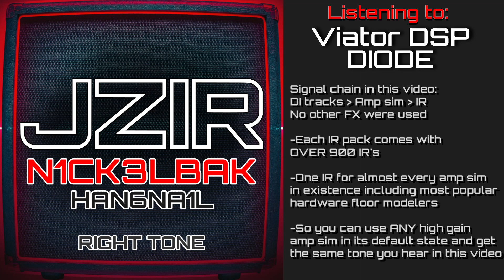N1CK3LBAK - HAN6NA1L left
Nickelback - Hangnail